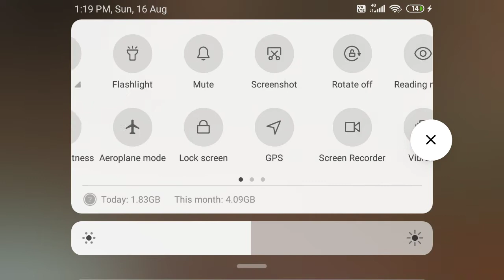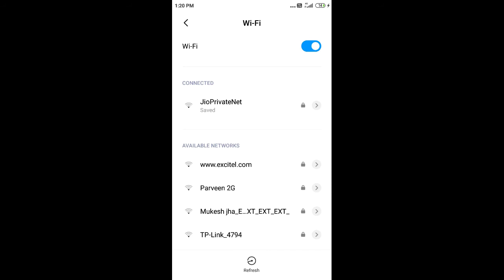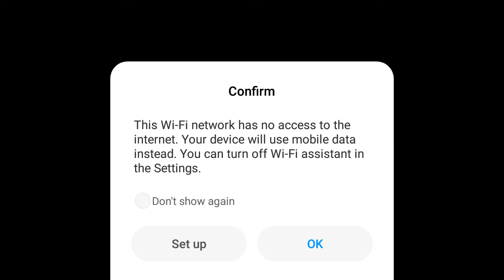All the information about free fire anniversary update 23/8 must watch